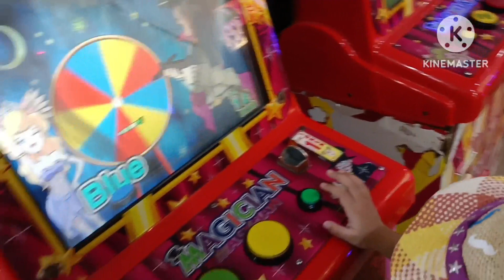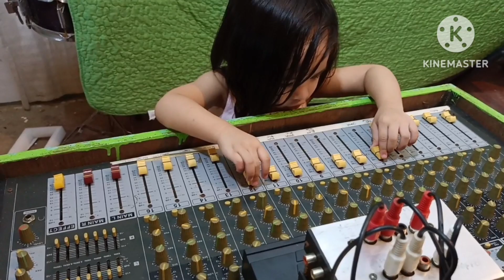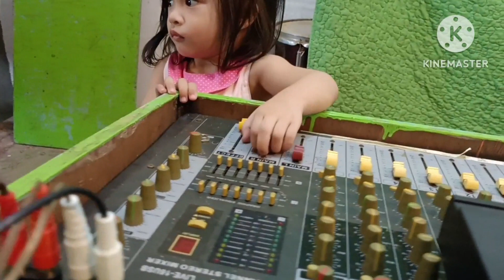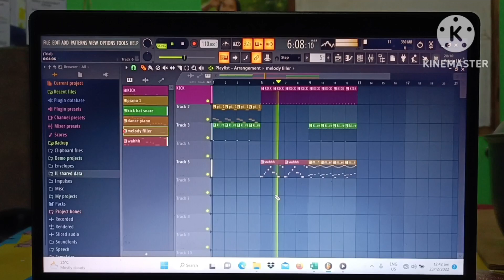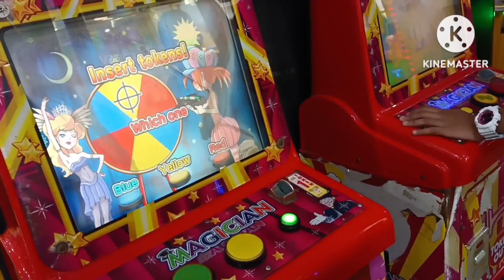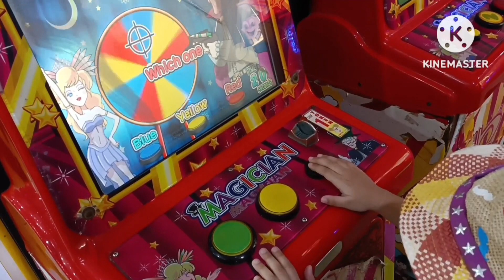Student Driving Bantay Bata Episode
Habang ba pa, Hayaan mo lang matalo dahil panalo ka. Bata ka pa lang natototo ka na😊🎯.